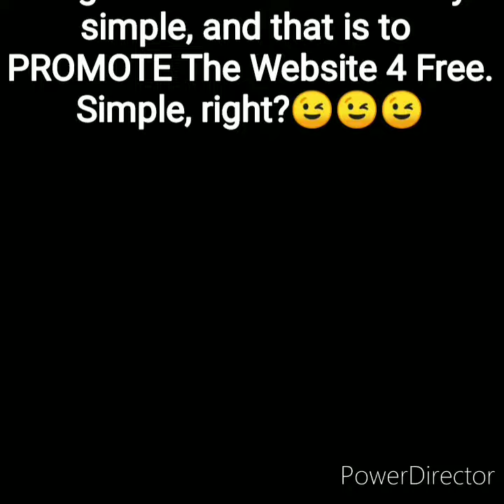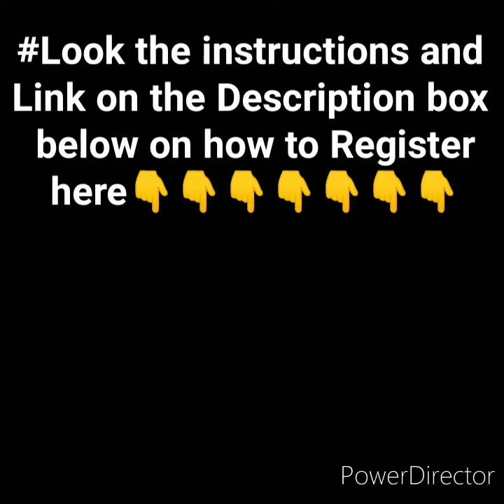Best way to earn $1 to $20 Per Day without Investment!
FREE ADVERTISING SITE ( JOIN US NOW!!)...

√ Advertise your Site with One Click

√ Chance to Earn $1 To $10 Daily

√ Upgrade your Account to get more Benefits and boost your Earnings

√ Program that Pays for free

" WHAT ARE YOU WAITING FOR? BE PART OF THIS AMAZING PROGRAM😉😉😉 "

---Outro Music Background ---